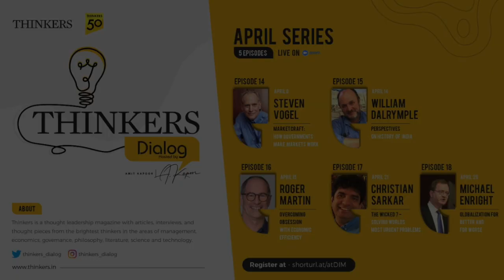Thinkers Dialog with William Dalrymple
THINKERS, is a presentation of Thinkers50 India, which is about discussing new ideas, new thoughts, addressing challenging issues, forging new paths, and in the process creating an ever widening circle of thought leadership. Further, we seek to create synergies in the thought leadership space by integrating the online and offline experiences. Thinkers50 India is a joint initiative of Institute for Competitiveness, India and Thinkers50

Institute for Competitiveness, India is the Indian knot in the global network of the Institute for Strategy and Competitiveness at Harvard Business School. Institute for Competitiveness, India is an international initiative centered in India, dedicated to enlarging and purposeful disseminating of the body of research and knowledge on competition and strategy, as pioneered over the last 35 years by Professor Michael Porter of the Institute for Strategy and Competitiveness at Harvard Business School.

Created in 2001 by Stuart Crainer and Des Dearlove, the Thinkers50 was the first-ever global ranking of management thinkers. In the intervening decade, the scope of Thinkers50 has broadened to include a range of activities that support its mission of identifying, ranking and sharing the best management thinking in the world. Today, Thinkers50 is widely recognized as the world’s definitive ranking of the top 50 business thinkers, and the T50 Distinguished Achievement Awards are widely regarded as the “Oscars of management thinking.”